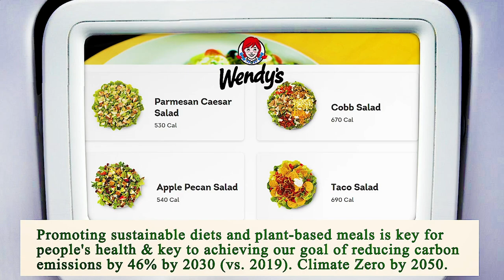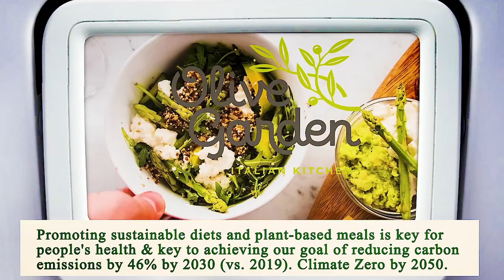Nearest Restaurant From Me Los Angeles 90013 CA, Los Angeles County, California, United States